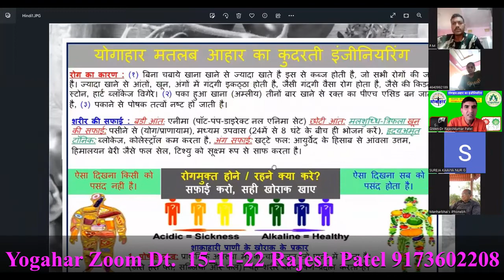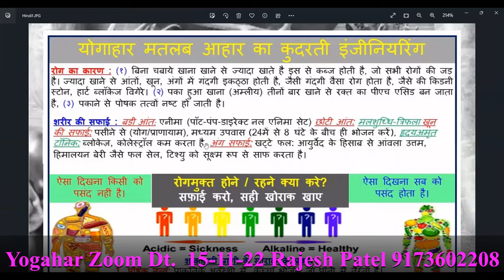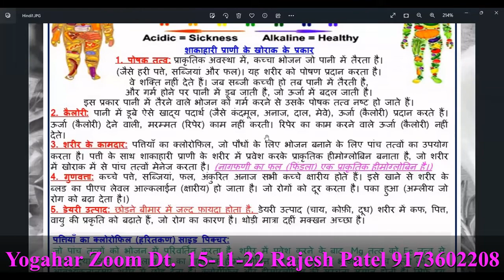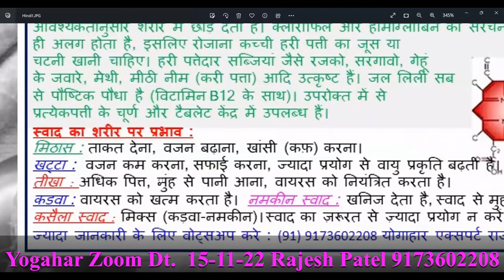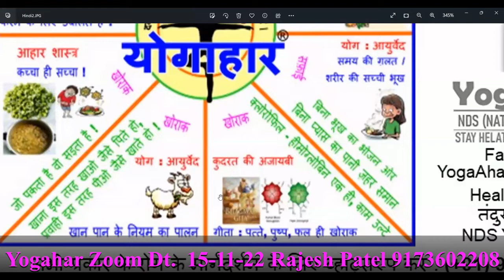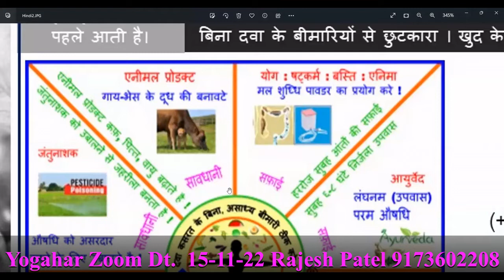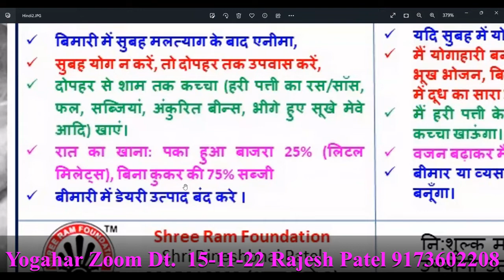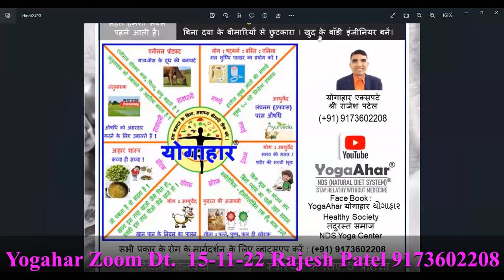Dt. 15-11-22 Zoom Meeting : योगाहार बेजिक, थाईरोड़, BP. NDS YogaAhar Rajesh Patel 9173602208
*आप का आभार🙏*
*सिर्फ योग्य आहार से बिना दवाई रोग भगाए*
*योगाहार : आहार का इंजिनियरिंग*
*नेचरल डायट सीस्टम (NDS)*
*योगाहार : आहार का इंजिनियरिंग को समझने के लिए इस वीडियो को समय निकाल कर देखें।*

*बिमारी के लिए मुफ्त मार्गदर्शन के लिए योगाहार एक्ष्पर्ट राजेश पटेल (नेचरोपेथ, योगाचार्य, ग्रीन डॉक्टर) का Whatsapp पर परामर्श के लिए क्लिक करें*

*रूबरू मुलाकात:*
*Ahmedabad center* : (Monday Wednesday Friday Saturday, समय : 4pm-6pm)
*NDS Yog Center Ahmedabad*
3rd Eye Resi, Opp Vasant Vihar, Shahibaug Dafnala, Ahmedabad
 Center
 Time : 9am - 7pm
*Gandhinagar center* : (Tuesday Thursday, समय : 4pm-6pm)
*NDS Yoga Center Gandhinagar*
G. F. Shop No. 8, Shalin Complex, Near G-1 Circle, Near RTO office, Gandhinagar,
Center Time:  9 am-12am, 4pm-7pm
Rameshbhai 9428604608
Google Location:

*वोट्सएप ग्रुप में जोईन्ट होने के लिए इस लिंक क्लिक करें*

*योगाहार के प्रोडक्ट्स का ऑनलाइन ऑर्डर Online Order (Don’t pay online with order)*